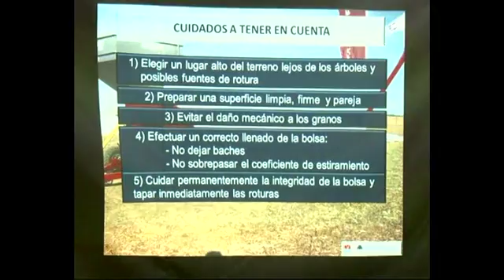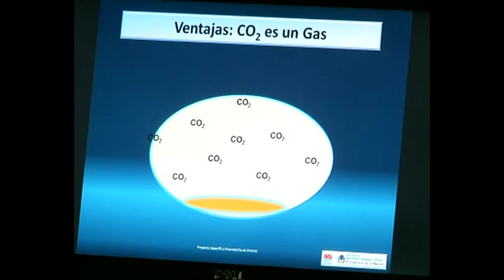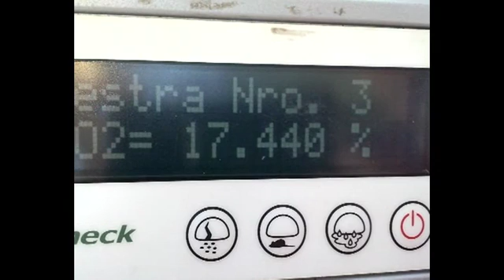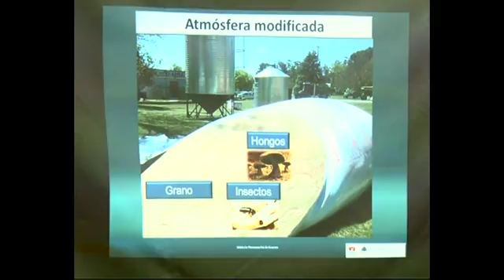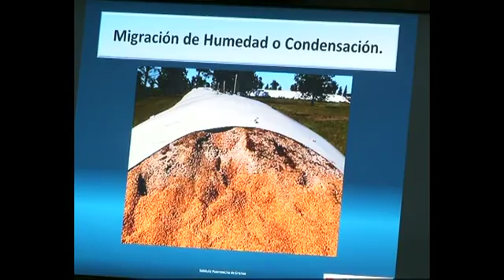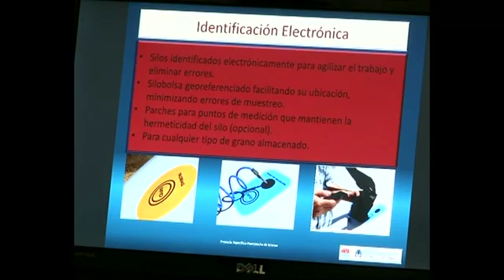Salta Agropecuaria 493. Bloque 2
Programa emitido por Canal Rural el sábado 26 de diciembre de 2015. En esta emisión de Salta Agropecuaria asistimos al 5° Curso Regional de Postcosecha de Granos del NOA organizado por el INTA Salta, donde se abordaron diferentes temáticas relacionadas con el manejo eficiente de granos almacenados.
En esta oportunidad conversamos con dos expertos que nos dan precisiones sobre el uso del silobolsa para el almenaje de porotos, cereales y oleaginosas. Les consultamos sobre las ventajas de esta tecnología que hoy está al alcance de cualquier productor agropecuario; sobre el tiempo recomendado para cada producto; la calidad del grano que se va a guardar; la humedad recomendada y los cuidados a tener en cuenta.
Recienteme tuvo lugar la asamblea anual ordinaria de la Cooperativa de Productores Tabacaleros de Salta, oportunidad en la que se renovó un tercio del consejo de administración. Estuvimos en el lugar y dialogamos con el presidente de la empresa, un consejero titular entrante y el flamante gerente de la compañía, sobre la presente campaña.